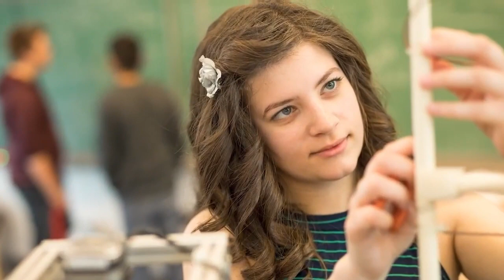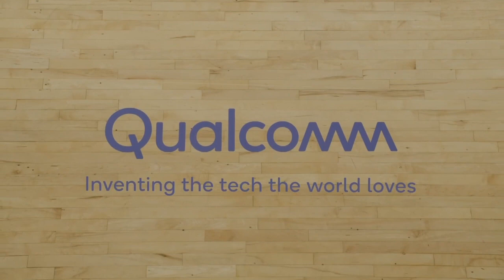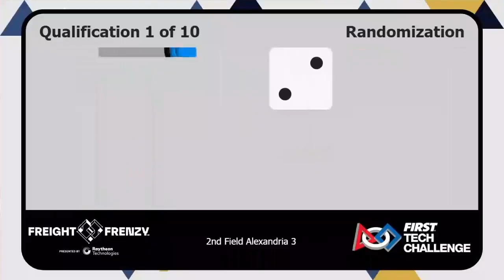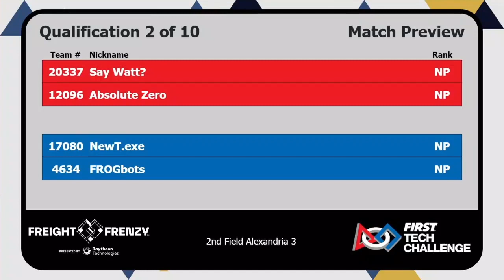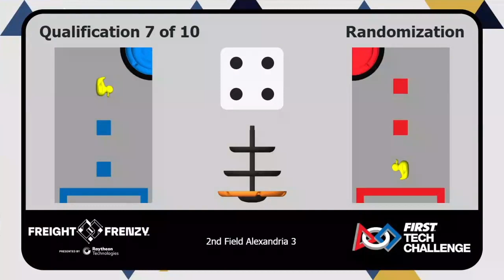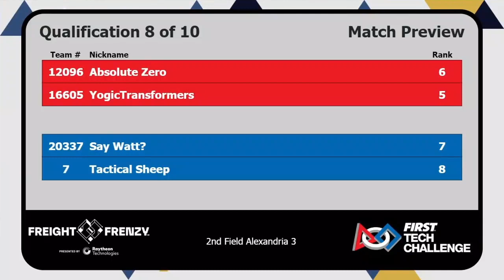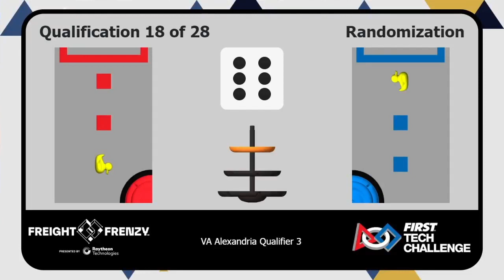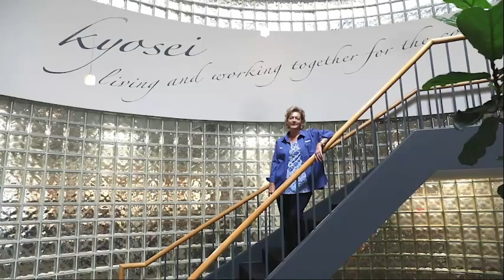FIRST Chesapeake January 16th, 2022 FTC Event